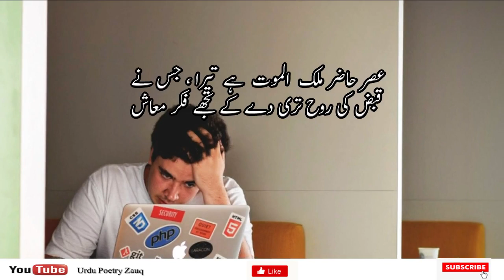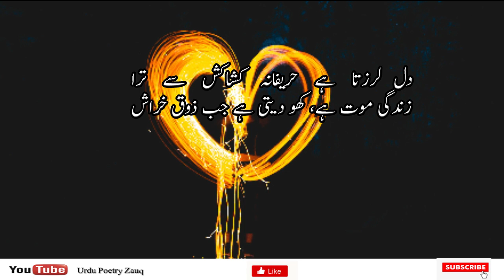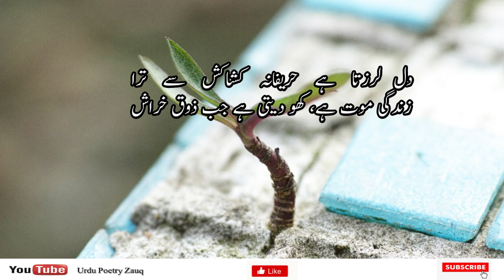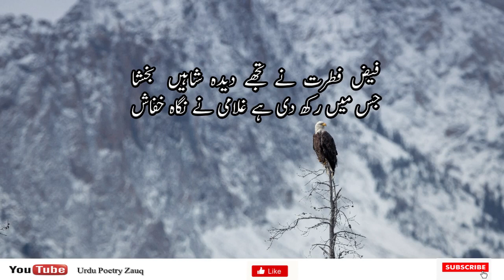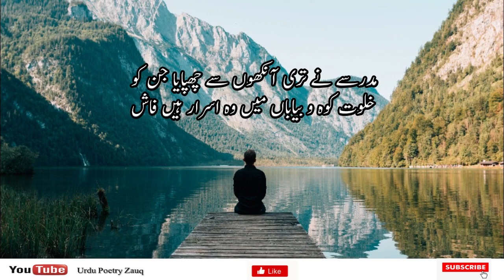Allama Iqbal Advice to Students (Urdu Poetry with Complete Translation)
Famous poem Madrasa by Allama Iqbal for the Students...

 عصر حاضر ملک الموت ہے تیرا ، جس نے
قبض کی روح تری دے کے تجھے فکر معاش

دل لرزتا ہے حریفانہ کشاکش سے ترا
زندگی موت ہے، کھو دیتی ہے جب ذوق خراش

اس جنوں سے تجھے تعلیم نے بیگانہ کیا
جو یہ کہتا تھا خرد سے کہ بہانے نہ تراش

فیض فطرت نے تجھے دیدہ شاہیں بخشا
جس میں رکھ دی ہے غلامی نے نگاہ خفاش

مدرسے نے تری آنکھوں سے چھپایا جن کو
خلوت کوہ و بیاباں میں وہ اسرار ہیں فاش

Allama Muhammad Iqbal was a poet, philosopher and politician born in Sialkot, whose poetry in Urdu and Persian is considered to be among the greatest of the modern era. Allama Iqbal is known as Muffakir-e-Pakistan ("The Thinker of Pakistan"), Shair-e-Mashriq ("The Poet of the East"), and Hakeem-ul-Ummat ("The Sage of
Ummah"). And recognized as the "national poet" of Pakistan.
Allama Iqbal wa highly influenced by his spirtual teacher Jalal ud din Rumi R.A .
Allama Iqbal wrote many books in English, Urdu and Persian which are :
Prose books in English:

The Development of Metaphysics in Persia (1908)
The Reconstruction of Religious Thought in Islam (1930)

Poetic books in Persian:

Asrar-i-Khudi (1915)
Rumuz-i-Bekhudi (1917)
Payam-i-Mashriq (1923)
Zabur-i-Ajam (1927)
Javid Nama (1932)
Pas Cheh Bayed Kard ai Aqwam-e-Sharq (1936)
Armughan-e-Hijaz (1938)(in Persian and Urdu)

Poetic books in Urdu:

Bang-i-Dara (1924)
Bal-i-Jibril (1935)
Zarb-i Kalim (1936)

iqbal poetry iqbal poetry in english iqbal poetry in urdu iqbal poetry shaheen iqbal poetry on mother iqbal poetry for youth
Sharing work of Allama Iqbal is purpose of this channel, as to develop young generation or youth it is necessary to understand their Islamic ideology ,so, Iqbal gives us that route which leads towards the objective of Islam. Share message of Allama Iqbal to muslims. JazakAllah